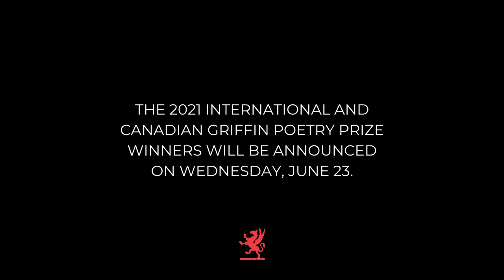Trustee Carolyn Forché Interviews 2021 Griffin Poetry Prize International Finalist Victoria Chang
We are excited to share with you an original interview between Griffin Trustee Carolyn Forché and Victoria Chang, who is on our international shortlist for the Griffin Poetry Prize this year.

In this generous and inspiring conversation, Chang touches upon the role of play in her writing process, the (in)capacities of language to articulate grief, and how Virginia Woolf helped her write Obit, her Griffin-shortlisted collection!